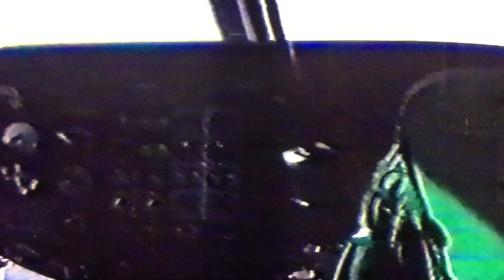Missione in Golfo Persico